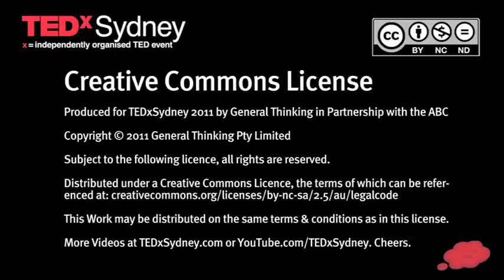TEDxSydney - Kirk Docker - Vox Pops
Kirk Docker has built a strong following on "Hungry Beast" with his vox pops. This year he asks "When have you felt powerless?"

This was shot during the day of TEDxSydney 2011, edited and presented in the afternoon session.